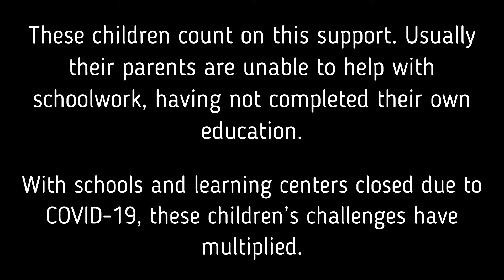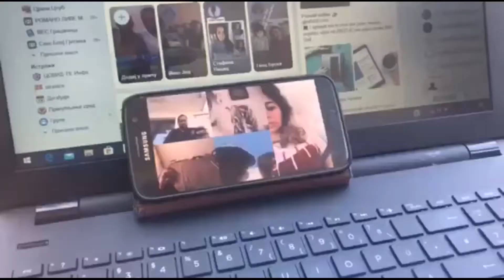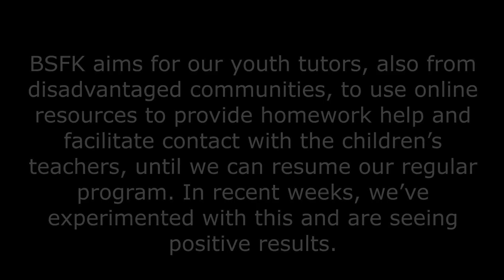Education of Roma, Ashkali and Egyptian children in Kosovo during CORONA virus Pandemics.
Like the rest of the world, Balkan Sunflowers Kosova is facing and responding to a new and daunting reality.
Through this video we are presenting the needs and work we do in helping Roma, Ashkali and Egyptian children education during the pandemic.
We ask your help to reach our goals.

In some ways it is familiar.  In recent years families faced all of these threats: they were refugees; their homes were burned; they were expelled in mass from their jobs; they could not go to school; ill-health was greater and mortality earlier because of poverty. Most of our Kosovo staff and tutors are from the most disadvantaged ethnic minority communities. Most of the families and children who are involved in our programs are from these communities.

The tremendous progress children and young people from minority communities made since the 1999 Kosovo War is at risk.

Even in these times, or these times more than ever, we can help ensure these children and youth don’t lose their future.

High school youth who are or have worked with grade school children as tutors to help them stay and succeed in school are focusing now on helping them contact teachers to continue to do school work while they are unable to go to a physical school or Balkan Sunflowers' learning centers. These are children from mostly extremely poor families, often subject to discrimination. Our tutors, who are also mostly from these communities and were in our programs when they were in elementary school, help them make the connection with the school teacher (mainly with a digital tool) and stay in contact with the child to encourage and support them. This role means as well working with parents and older siblings to advocate for time for the child with a family phone if there is one, or reserving time for them to watch the broadcast appropriate for their grade. The tutors will receive a stipend of Euro 50 per month. In normal times, that Euro 50 is very important for most of them and their families. In this period of even more extreme impoverishment it helps their families survive.

One of the remarkable achievements of our learning centers programs since 2004 is the youth working as tutors gain belief in themselves and their capacity to make a change in their own and the lives of others. Children who were helped, want to give back in the same way when they become youth.  More than a hundred of them have gone on to college – usually the first in their families.

All of us, in varying ways, are adjusting our lives. Most perhaps face new financial limitations or threats. If, however, you are able, please consider supporting these children and young people.